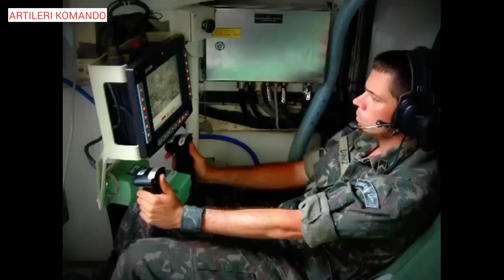Gesit Dan Lincah! CB 90 Combat Boat Malaysia, Begitu Menakutkan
Combat Boat 90/cb 90 merupakan kapal kelas 1000 ML cepat yang awalnya dikembangkan untuk angkatan laut Swedia. Kapal cepat ini sangat gesit dan lincah sekali bos. Simak video berikut